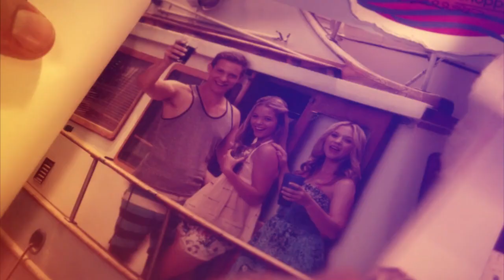Pretty Little Liars - Alison Dilaurentis - Down To The Second